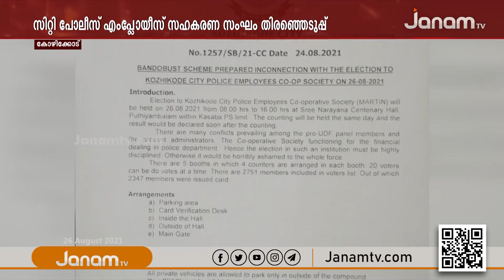കോഴിക്കോട് സിറ്റി പോലീസ് എംപ്ളോയീസ് സഹകരണ സംഘം തിരഞ്ഞെടുപ്പിൽ CPM അനുകൂല പാനലിന് മുന്‍തൂക്കം